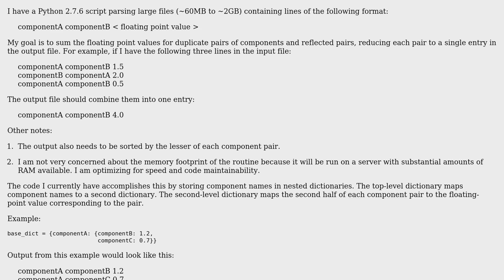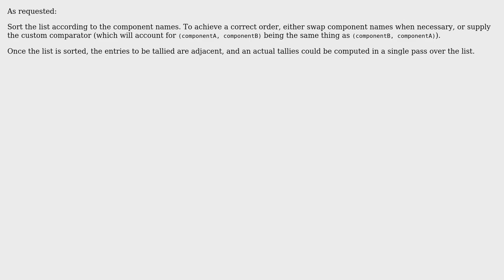Code Review: Using Comprehensions to Handle a Large Dataset in Python 2.7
With thanks & praise to God, and with thanks to the many people who have made this project possible! You are responsible for your own actions.